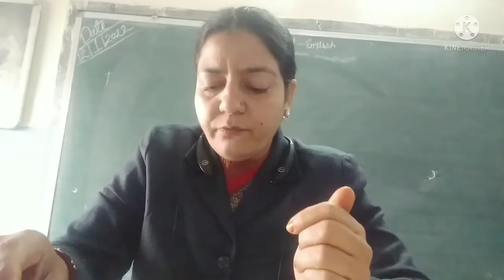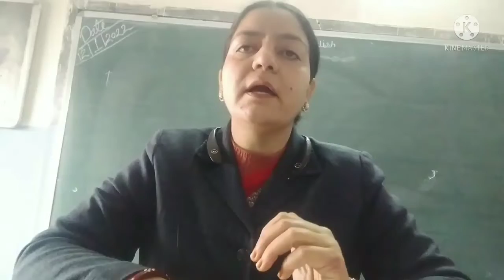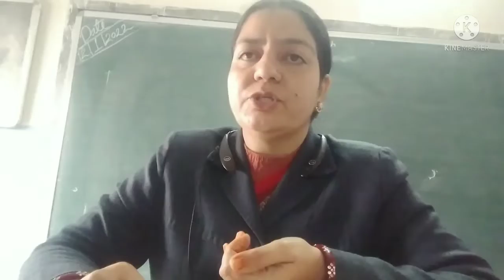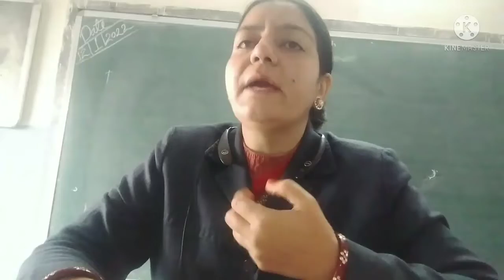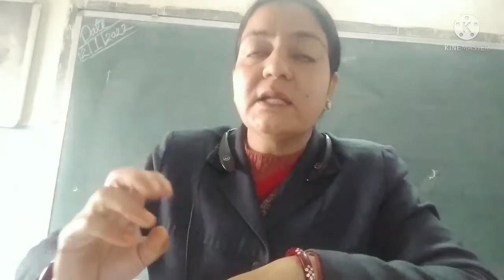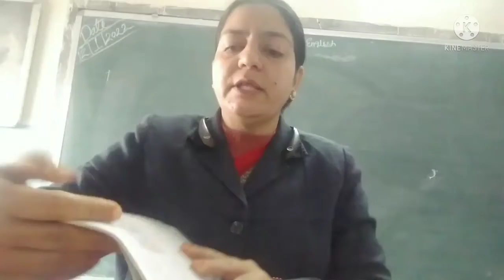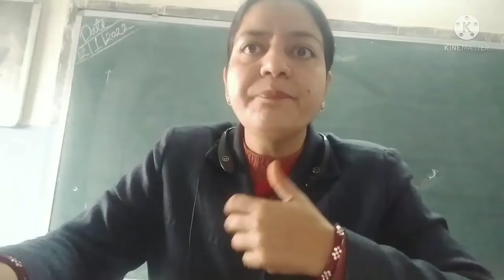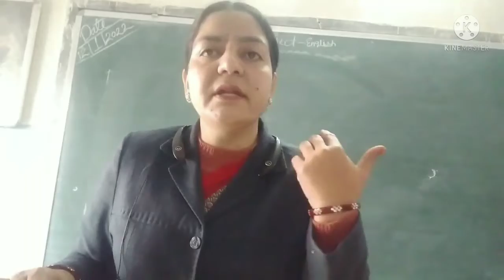Class 12: Physical Education: Personality, it's meaning and classification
class 12, physical education, meaning of Personality